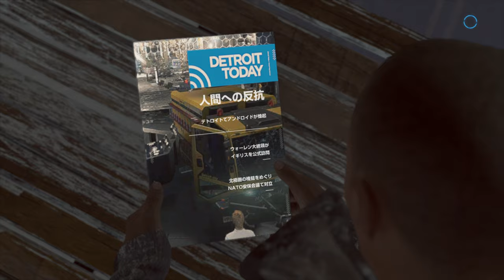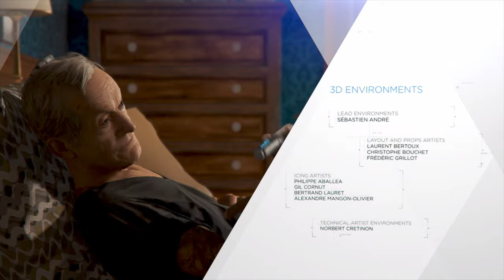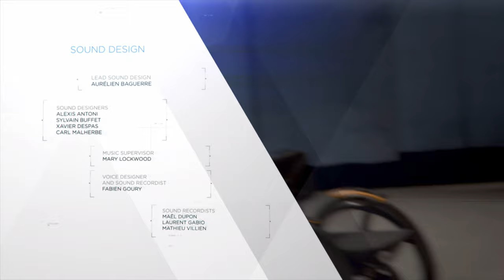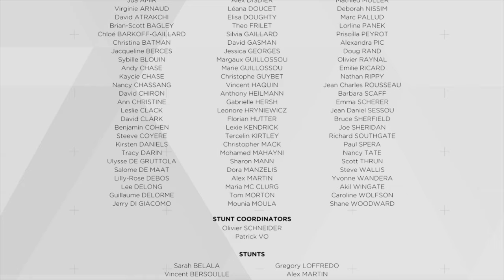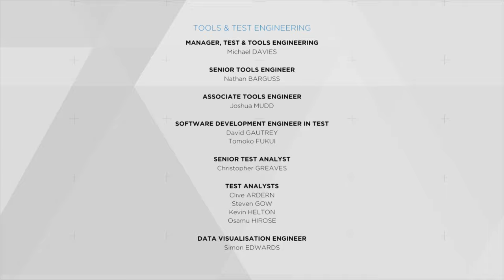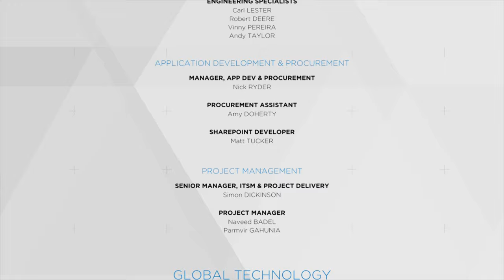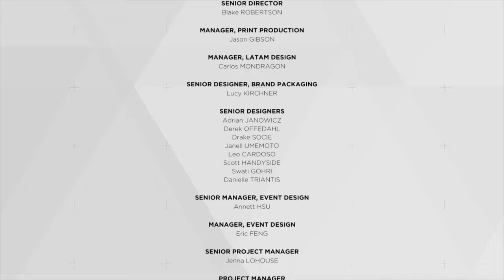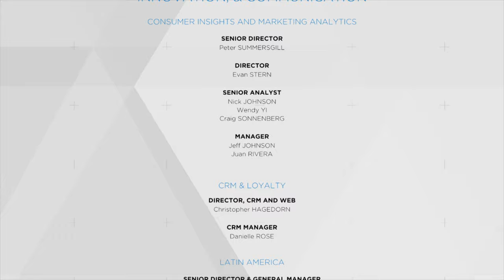完【Detroit: Become Human】夏休み企画！3人の辿りついた運命は？PART32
ついにデトロイトも終わりを迎えました！
最後の最後に波乱の連続で驚きを隠せなかった・・・
感動も涙もあって最後までプレイ出来てよかった～！！

他の選択肢を選ぶとあの人は生きていたのか、死んだのか。
それともそう簡単には覆らないのか・・・。
また違う物語を楽しむと思いますのでお楽しみに（編集者より）